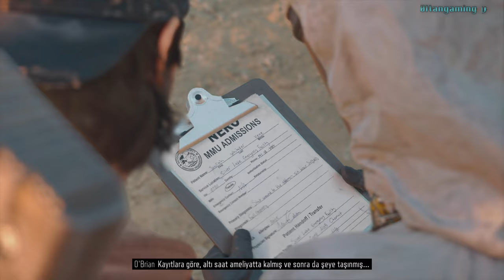S0ltan TV ile // Days Gone // 4K & 60 FPS // Türkce Stream // Bölüm 26 // PS5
Days Gone, yıkıcı bir küresel salgından iki yıl sonra zorlu bir vahşi doğada geçen bir açık dünya aksiyon-macera oyunudur.

Bu ölümcül ülkede yeni bir amaç arayan bir zamanlar kanun kaçağı motorcu ve ödül avcısı Deacon St. John'un kirli çizmelerine bürünün. Önemli nesneler ve silahlar için malzeme arayışınızda terk edilmiş yerleşim yerlerinde dolaşıyorsunuz. Diğer hayatta kalanlarla ticaret yaparak pastadan payınızı almaya çalışın...ya da daha şiddetli yöntemler kullanın.

En kaliteli tişört baskısı Spreadshirt sizin için çalışıyor. Soltan Gaming markaları artık her seviyede mevcut.
S0LTAN TV